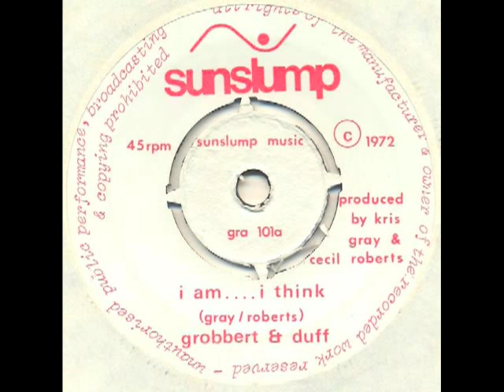Grobbert & Duff - I am....I think (prog psych beat)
Cool UK private release - musically a bit difficult to categorize. Lovely label design... Compiled on the limited LP only compilation "owski-urities".